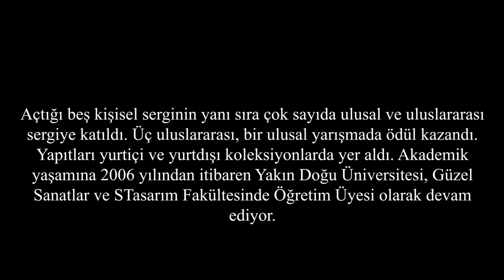Erdal Aygenç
Art Video